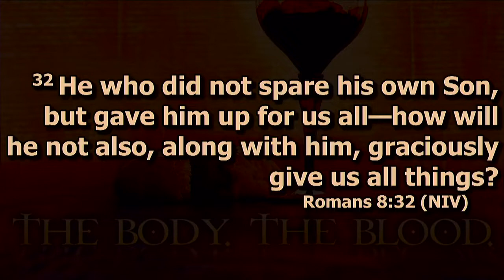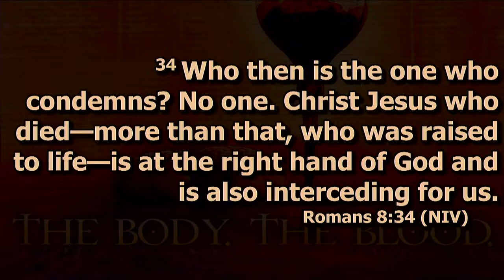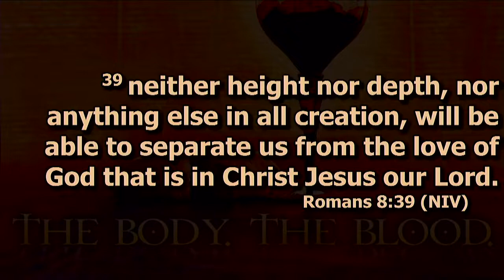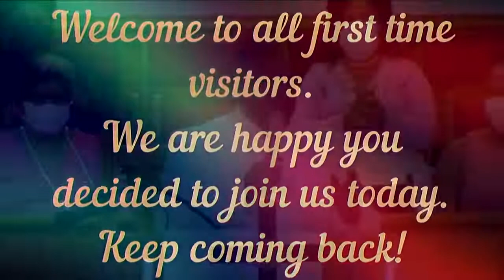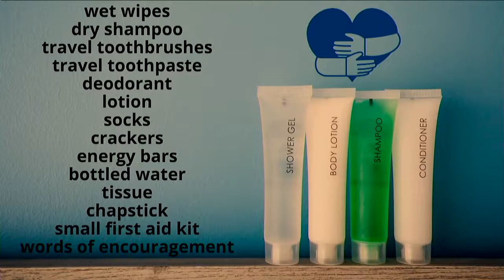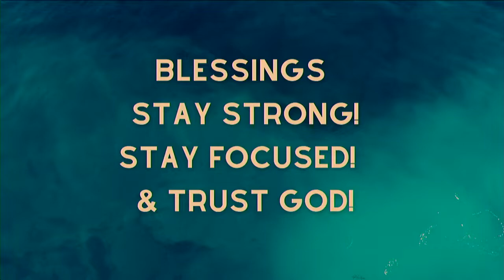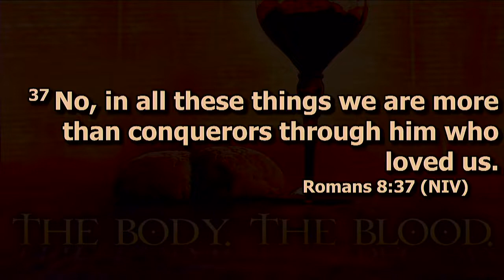Bazzel Creek Missionary Baptist Church - Sunday Morning Worship Service - September 4, 2022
Topic:  "99 Problems"
Rev. Gyasi Patterson, Pastor
Bazzel Creek Missionary Baptist Church